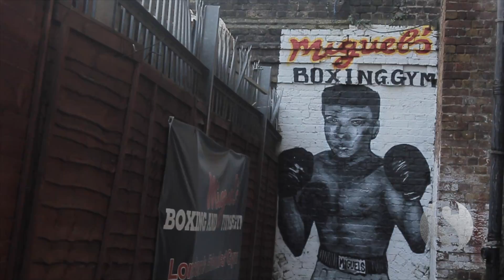The Boxer Profile | Chris '2Slick' Kongo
We sat down with south London former member of GB boxing Team Chris '2Slick' Kongo and asked him how is life going up in London.

He is looking to improve his record to 3-0 as he fights on the Chris Eubank undercard live on ITV PPV 4th March 2017